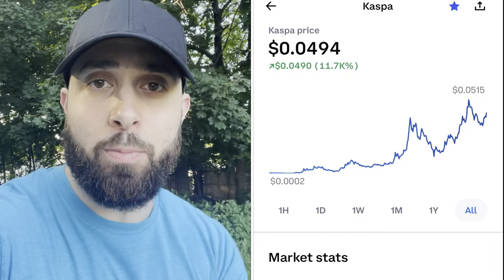If You Own 100k Kaspa (KAS), PREPARE NOW!!